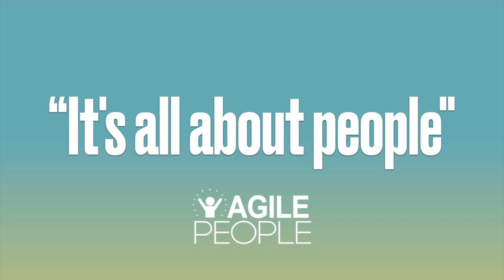Agile People Fika Cast - Resource allocation budgets opposed to prioritizing flexibility with people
Welcome to this episode of the Agile People Fika podcast, where we
engage in an unscripted discussion about 'Resource Allocation Budgets
versus Prioritizing Flexibility with People'. This insightful conversation
among Agile People team members and guest David Thompson delves
into the fundamental question of whether organizations should measure
value or costs, particularly in the context of IT departments.
The dialogue opens with an examination of the drawbacks of rigid
budgets in stifling innovation and flexibility. One example cited is a team
with a potentially valuable innovation but constrained by budget
limitations in their specific 'money bag', hindering the project's fruition.

This example illustrates how budgets can lock teams into a non-
innovative mindset, focusing solely on meeting deadlines set by

predefined projects.
The conversation then shifts to the idea of dynamic resource allocation,
which could be more effective if not constrained by fixed performance
targets. This approach would allow resources to be shared where
needed most, promoting efficiency and adaptability. The panel
discusses the challenge of convincing those who control budgets
('money bag holders') to embrace this fluidity, acknowledging the
inherent fear of 'going crazy' or losing control.
Addressing the notion of control, the discussion highlights the
importance of adapting to reality rather than adhering rigidly to plans
made in the past. It's argued that using resources where they're most
needed at any given time is a wise and responsible approach, as
opposed to the false sense of security offered by fixed budgets.
Further, the panel delves into the idea of agile for finance, emphasizing

the need to shift from traditional budget rituals to more adaptive, reality-
based planning. This includes acknowledging the unpredictable nature

of the business environment and the impossibility of controlling complex
human systems. The concept of 'value creation' versus 'cost
management' is also explored, suggesting that organizations should
focus on potential value rather than just costs.
The discussion also touches on the tendency of organizations to stick
with projects in which they've heavily invested, even when it's more
sensible to abandon them. The benefits of small, focused teams over

larger, less cohesive ones are considered, along with the need for agility
in resource allocation and decision-making.
Towards the end, the conversation steers towards practical steps for
traditional organizations to transition towards more flexible resource
allocation. Suggestions include questioning annual budgets, making
changes as needed, and avoiding rewarding people based on
performance against fixed targets.
The podcast concludes with an invitation for listeners to explore further
training with Agile People, highlighting an upcoming certification
focusing on agile for finance. This initiative aims to foster modern
leadership and governance for a more profitable and sustainable future.
Join us in this engaging Fika session to gain deeper insights into
navigating the complexities of resource allocation and prioritizing
flexibility in organizations.